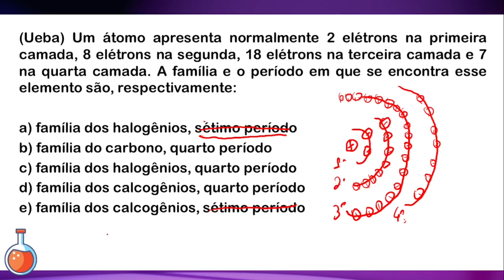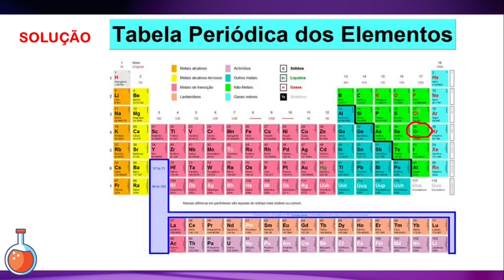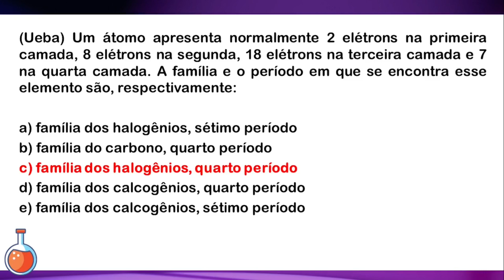(Ueba) Um átomo apresenta normalmente 2 elétrons na primeira camada, 8 elétrons na segunda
(Ueba) Um átomo apresenta normalmente 2 elétrons na primeira camada, 8 elétrons na segunda, 18 elétrons na terceira camada e 7 na quarta camada. A família e o período em que se encontra esse elemento são, respectivamente:

a) família dos halogênios, sétimo período
b) família do carbono, quarto período
c) família dos halogênios, quarto período
d) família dos calcogênios, quarto período
e) família dos calcogênios, sétimo período